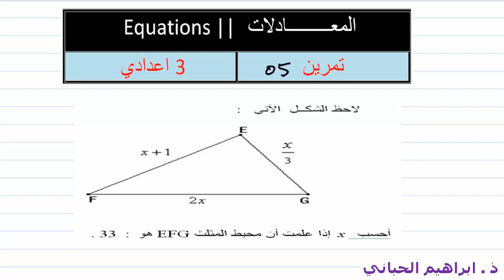د 10| المعادلات | تمرين 05 | التالتة اعدادي